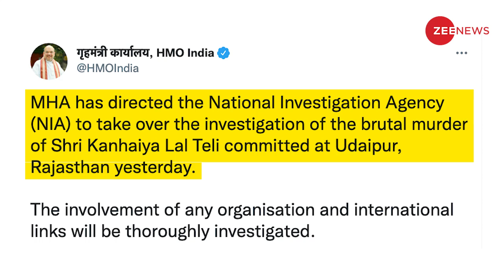Udaipur Live Update : गृह मंत्रालय ने उठाया बड़ा कदम, ये सच हुआ तो होगा बवाल | Kanhaiya Lal News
Udaipur Live Update : गृह मंत्रालय ने उठाया बड़ा कदम, ये सच हुआ तो होगा बवाल | Kanhaiya Lal News | Rajasthan

The Ministry of Home Affairs (MHA) has directed the National Investigation Agency (NIA) to take over the investigation of the brutal murder of Hindu tailor Kanhaiya Lal Teli who was beheaded in Udaipur, Rajasthan yesterday. The involvement of any organisation and international links will be thoroughly investigated, the MHA said on Wednesday.

उदयपुर दर्जी हत्याकांड मामले में एक तरफ राजस्थान पुलिस ने दोनों आरोपियों गौस मोहम्मद और रियाज को गिरफ्तार करने में कामयाबी हासिल की है. तो केंद्र सरकार ने भी तुरंत इस मामले में बड़ा एक्शन लिया है. अब इस मामले की जांच एनआईए की टीम करेगी. क्या है ये पूरा मामला जानिए इस वीडियो में..